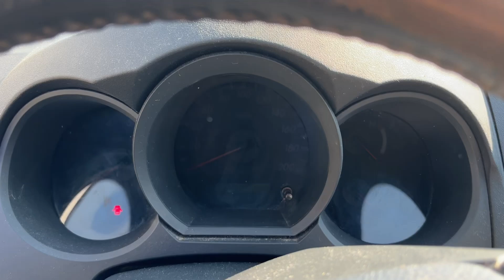Köp Pickup Toyota Hilux 3.0 på Klaravik